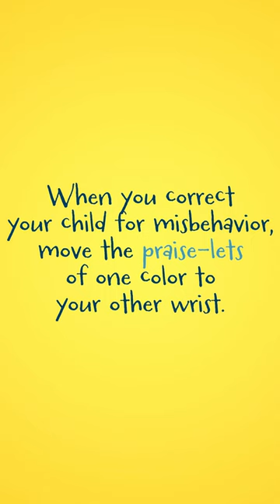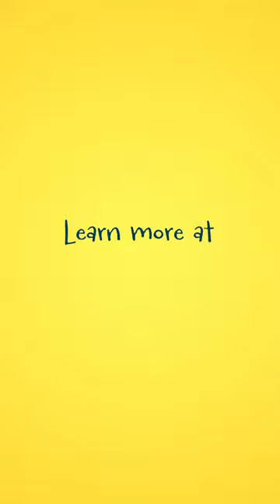Reinforce Positive Behaviors with Praise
When children are constantly reinforced for positive behaviors, they gradually make those behaviors a permanent part of who they are and how they act. Our praise-lets serve as a tool to help parents learn how to effectively use more praise in the home.
Get your praiselet via the link in our bio.